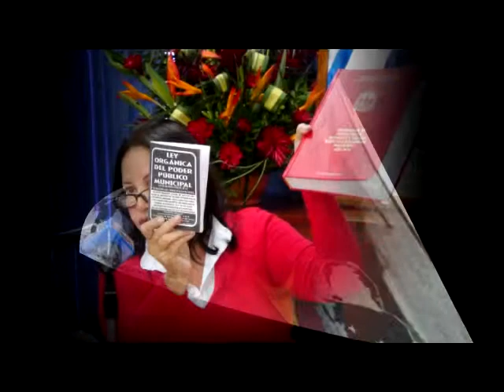ALCALDESA THAIS OQUENDO DESMONTA OLLA DE PARLAMENTARIOS MUNICIPALES DE DERECHA EN ZAMORA